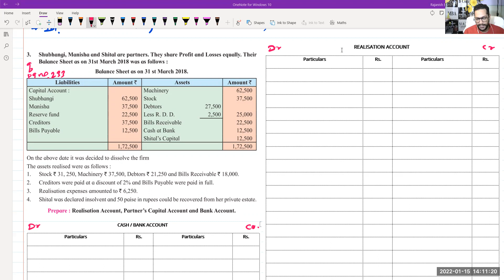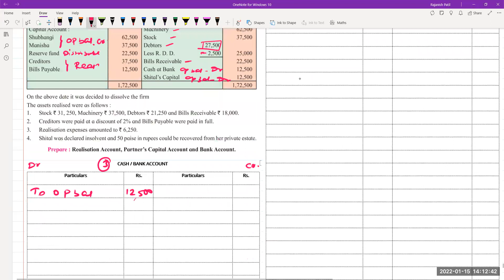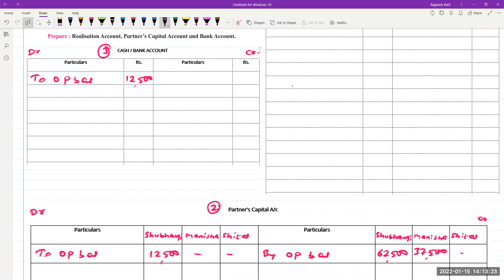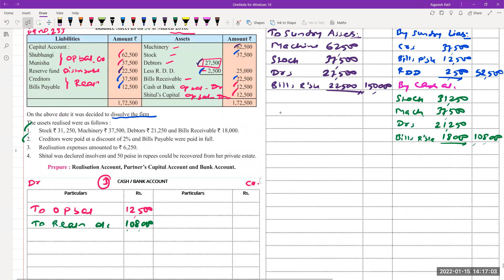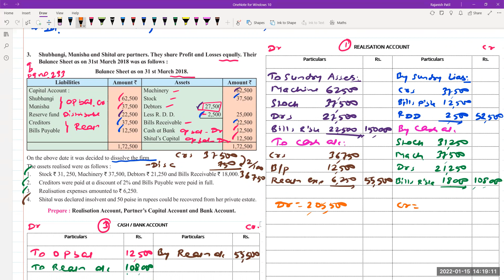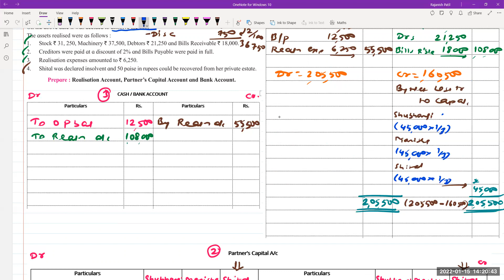🔴class 12 accounts | chapter 6 Dissolution of Partnership Firm | Illustration Q. 3 | Page No 232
🔴class 12 accounts | chapter 6 Dissolution of Partnership Firm | Illustration Q. No. 3  of Page No. 232 | Dissolution under Insolvency | When one partner become insolvent
Dissolution of partnership firm when one partner become insolvent.

For notes and important questions join our telegram channel:
Telegram: Commerce Masterclass (in case of link failure just search by name)